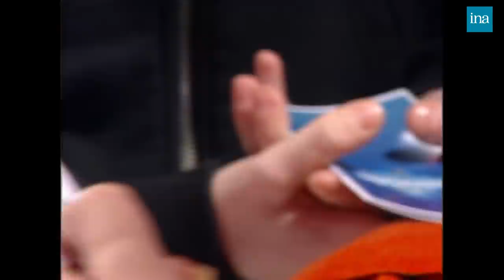2006 : Elizabeth Teissier prévoyait une pandémie chez Thierry Ardisson | INA Arditube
Thierry Ardisson reçoit Elizabeth Teissier et revient sur ses prévisions pour l’année 2006.
Étaient-elles vraies ou fausses ?
Elizabeth Tessier avait prévu une pandémie, des mouvements sociaux ….
Laurent Baffie se moque des prévisions de l’astrologue et fait lui aussi des prévisions pour le futur.

Elizabeth Tessier a été mannequin et actrice avant de se tourner vers l’astrologie.
Elle revient sur un clash avec Guy Carlier.
Elle révèle avoir eu un grave accident à l’âge de 19 ans et fait un parallèle entre sa vie et celle de Jeanne D’Arc.

Thierry Ardisson propose une interview Ardilogie à Elizabeth Tessier afin de comparer ses prévisions d’avenir avec celles de l’astrologue.